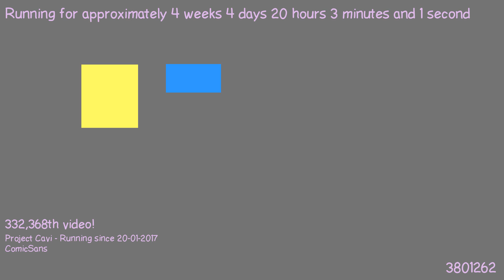1487786838 - Webdriver Cavi - H